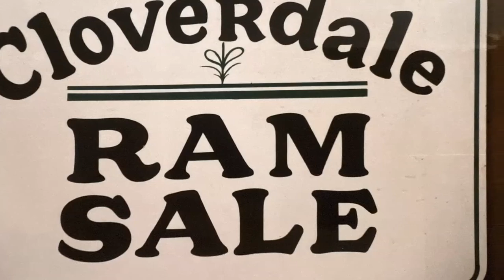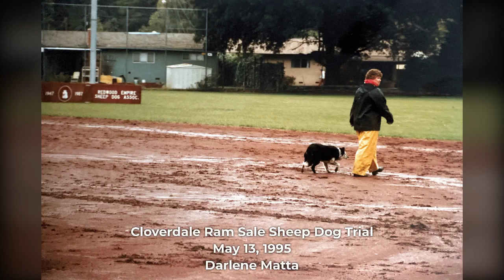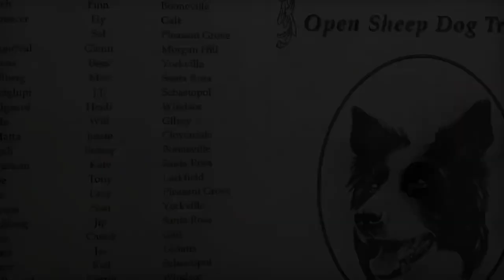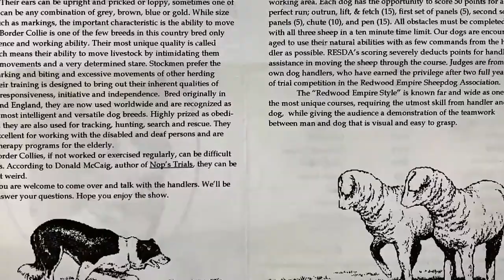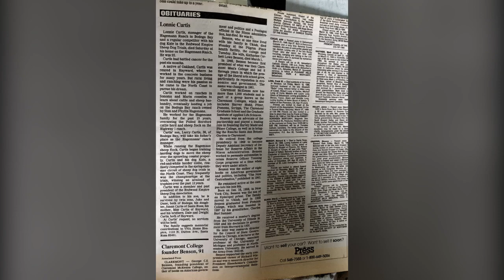1995 RESDA Season: Part 2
By Donna Beebe